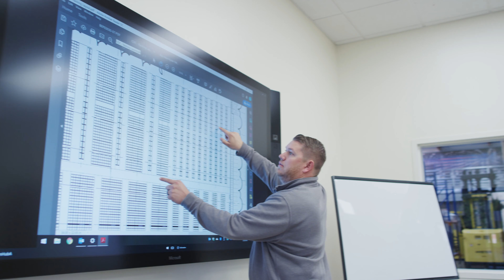Anaheim Warehouse Design Center: Papé Material Handling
At our Warehouse Design Center in Anaheim, Papé Material Handling supports the Southern California region with superior quality equipment, CAD design, permitting, density and efficiency optimization and more.

You’re not just getting a warehouse space, you’re getting a complete, optimized solution.

Consult with us and find out
✔️ what layout is best for you
✔️ what type of racking and storage systems can work best
✔️ how to ensure your warehouse is safe and compliant
✔️ how to maximize every square inch

About Papé Material Handling
With locations throughout the West, you can count on superior products and our consistent quality service anywhere.  Papé Material Handling is your source for material handling equipment and warehousing solutions. We offer an extensive selection of new, used, and rental equipment such as forklifts, aerial lifts, and telehandlers from top manufacturers like Hyster, Yale, and Genie. Our knowledgeable warehouse experts can consult you on the best warehouse automation products, alternate energy sources such as lithium ion batteries, and the most efficient warehouse design custom to your needs. Count on our 24/7 dedicated service teams to keep you productive and efficient.